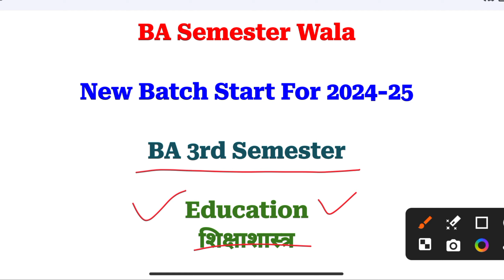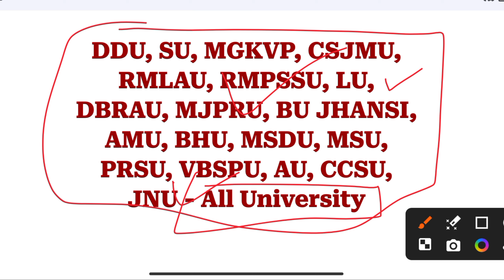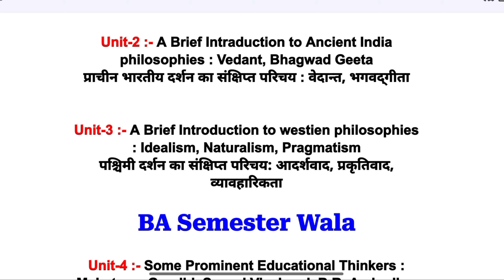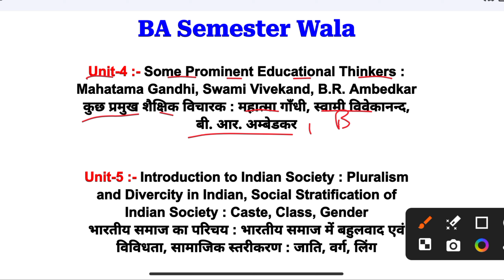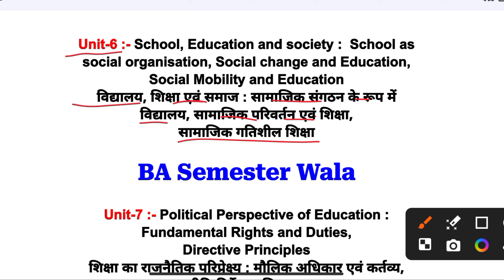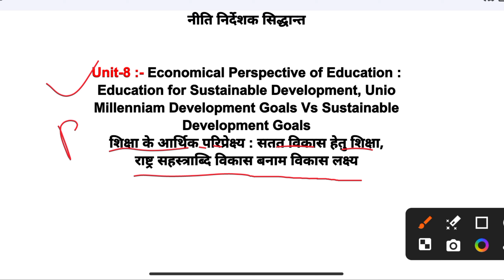BA 3rd Semester Education New Syllabus 2024 | Education BA 3rd Semester New Syllabus 2024-25